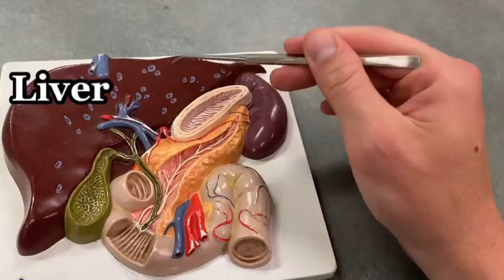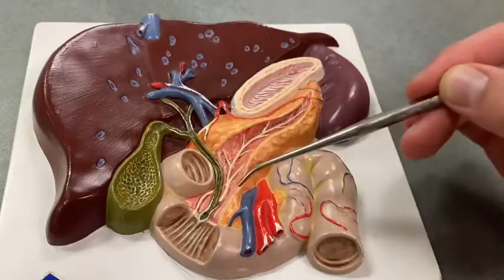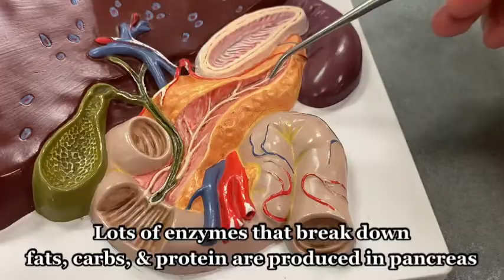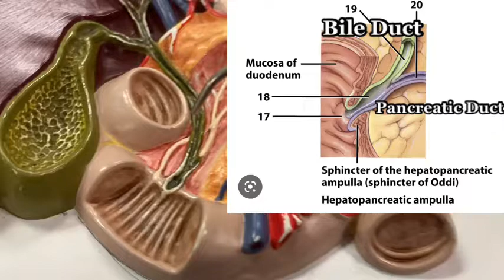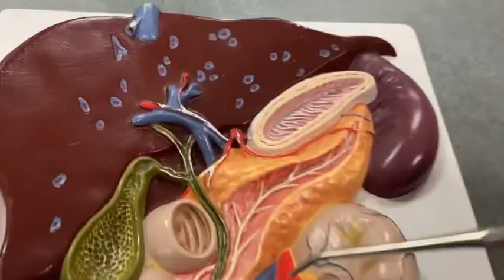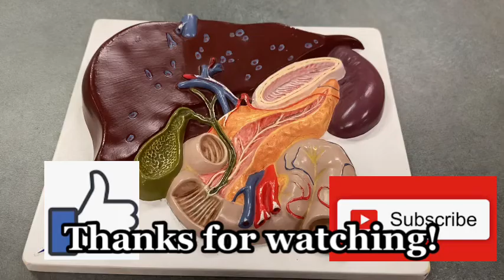Digestive Hub Model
Digestive Hub: